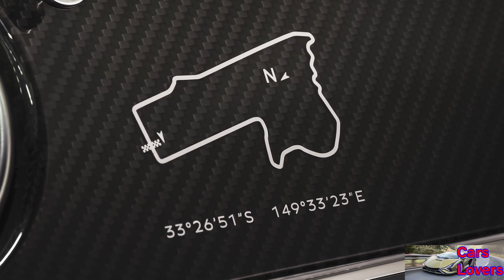Novo Bentley Continental GT S BathurstDetalhes do Exterior e do Interior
O departamento personalizado e de carroceria Mulliner da Bentley esteve ocupado com 500 carros de clientes no ano passado. Suas duas últimas criações, no entanto, são para a Bentley Sydney na Austrália, e têm como tema os carros de corrida GT3 da Bentley e a corrida de resistência de 12 horas de Bathurst. O par não é mais rápido, já que a única atualização do trem de força é a adição do escapamento esportivo Bentley, mas com certeza são mais ecológicos. Literalmente.

Cada carro começou como um Bentley Continental GT S regular com o V8 biturbo. A escolha do modelo V8 é adequada, pois o carro GT3 usa um V8, conforme os regulamentos da classe. O V8 de 4,0 litros tem 550 cv e 770 Newton-metros de torque. Entrega 0-100 km/h em apenas 4,0 segundos

O primeiro dos dois é o mais marcante em Apple Green para igualar o piloto GT3 que venceu as 12 Horas de Bathurst 2020. Ele também pega listras pretas e um teto preto e seção traseira para conectar ainda mais os dois carros. Na frente, o número sete está pintado na grade, outra homenagem ao carro de corrida. O segundo carro tem basicamente o mesmo esquema de cores, mas é pintado em Silver Tempest para combinar com os primeiros carros GT3 desta geração do Continental GT.

Por dentro, os carros Bathurst têm couro preto e camurça falsa, e os detalhes em verde maçã ao redor dos medidores, nas costuras e no câmbio parecem brilhar. Há também representações do layout da pista de Bathurst, o carro de corrida GT3 e placas comemorativas numerando os carros. Além disso, a Bentley incluirá modelos em escala 1:18 do carro de corrida vencedor de 2020.

Nenhum preço foi dado. Mas obviamente eles provavelmente custarão mais do que um Continental GT padrão. E os dois carros estão sendo vendidos na Austrália, onde fica a pista de Bathurst, Mount Panorama.

Fonte: Bentley